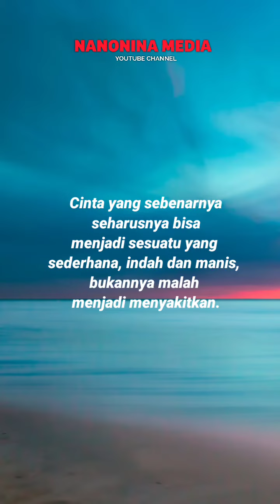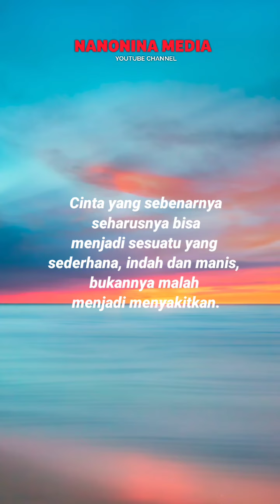Nasehat untuk Suami Istri Tentang Cinta yang Sebenarnya